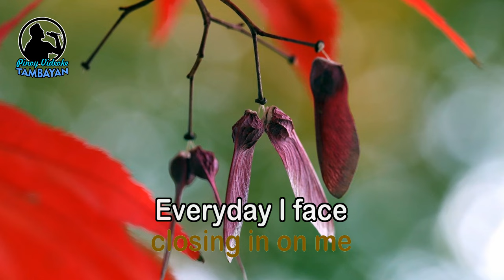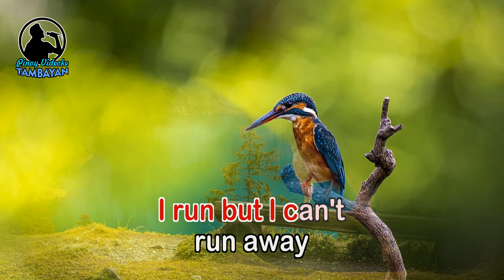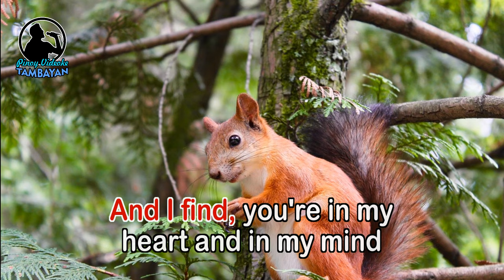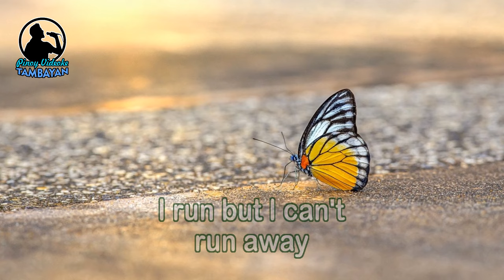My World Keeps Getting Smaller Every Day - KARAOKE VERSION - as popularized by Neil Sedaka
By Neil Sedaka